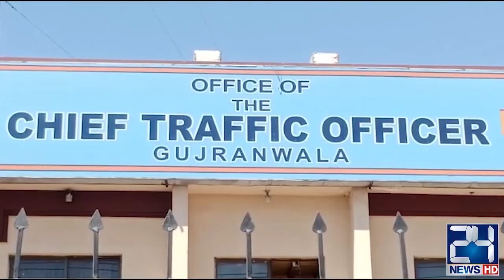Gujranwala Traffic Police are Doing Duty on Eid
24 News HD is one of the leading news channels of Pakistan bringing you the latest current affairs from Pakistan and around the world.  Live National Assembly and Senate Session.